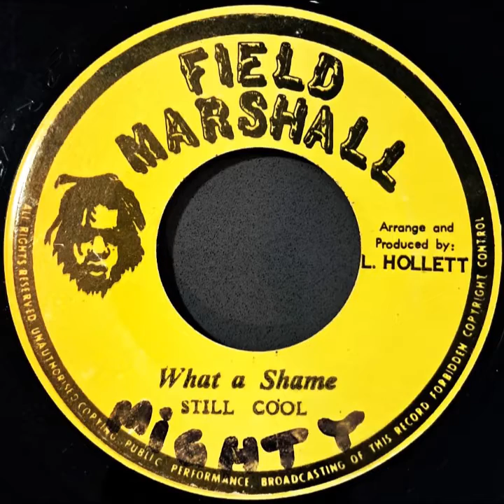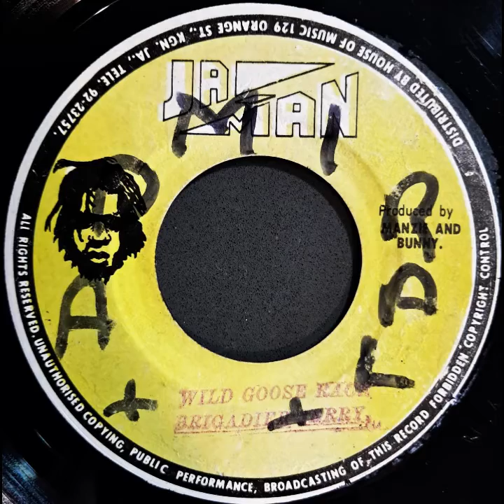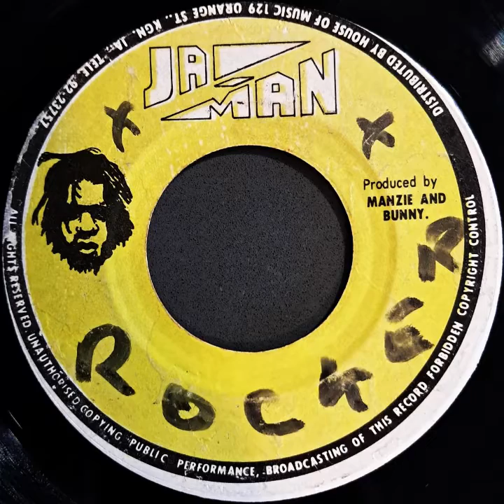Still Cool - What A Shame (Field Marshall) / Brigadier Jerry - Wild Goose Race (Ja-man) & Versions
Still Cool - What A Shame (L. Hollett - Field Marshall)
Brigadier Jerry - Wild Goose Race (Manzie & Bunny - Ja-man)
Version (Manzie & Bunny - Ja-man)
The Militants - Steve Biko (L. Hollett - Field Marshall)